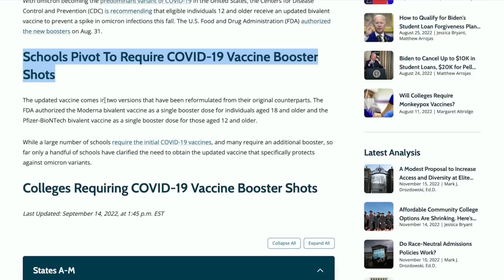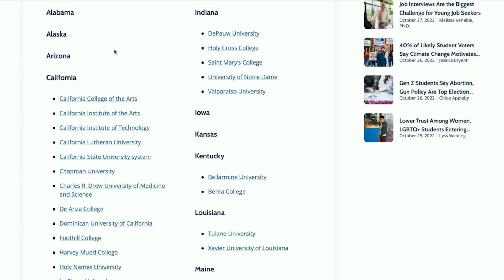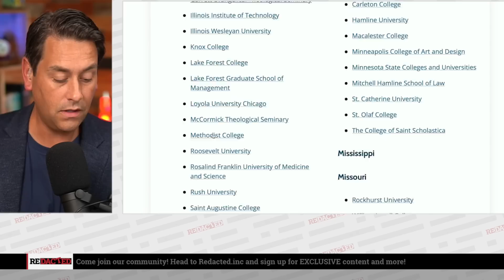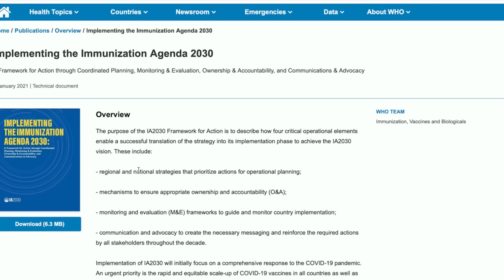Come on, Did Fauci REALLY just say this on his last day on the job? | Redacted with Clayton Morris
Dr. Fauci gave his final covid press conference and said the unthinkable. Also why are colleges and universities in the US still mandating vaccines for the Spring semester? Some students who refuse the booster will not be able to return for the spring semester. Isn't it time Covid vaccine mandates get a non-political revamp?